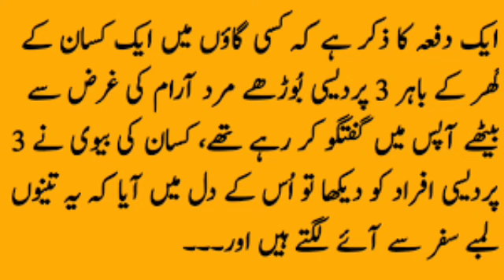Kissan or us ki bv interesting story urdu and Hindi // کسان اور اس کی بیوی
کسان اور اس کی عقلمند بیوی کہانی